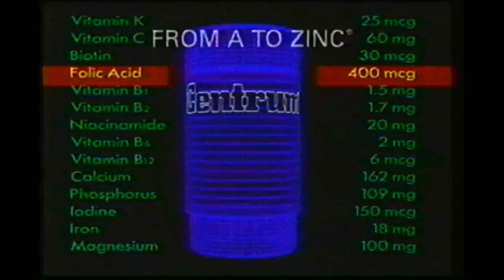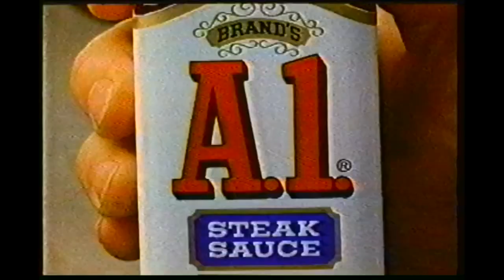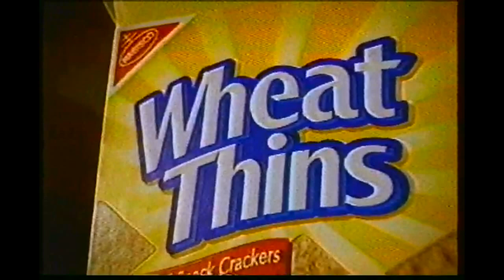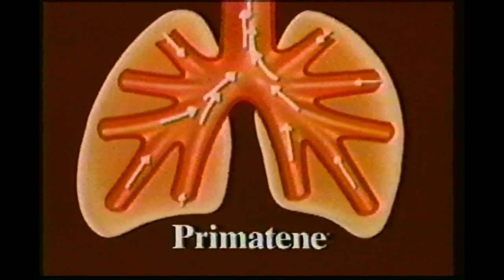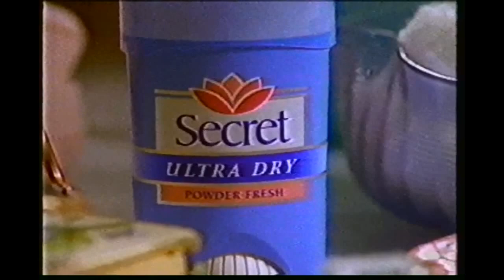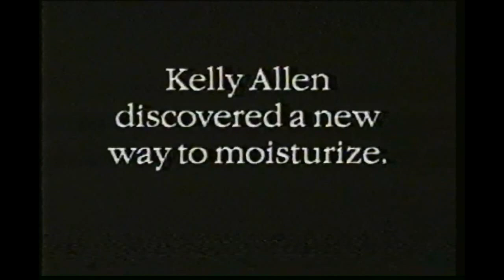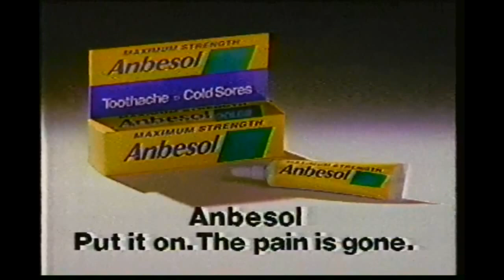Commercials from July 1995 - FOX 54 WFXG Augusta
Sound muted during 09:25 - 09:37 due to copyright.